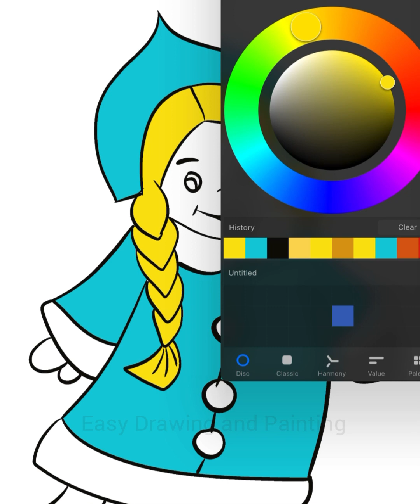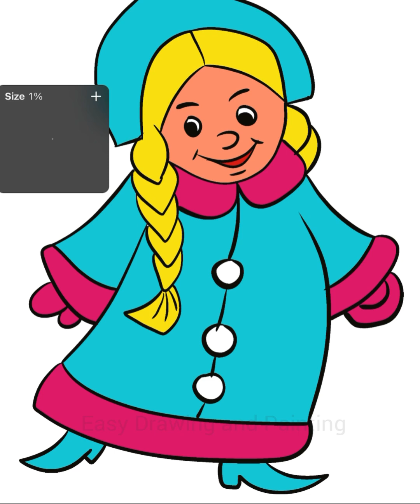How to draw cute girl doll for kids ll easy drawing and painting ll draw step by step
Easy Drawing and Painting!!!

your query:
how do you draw a fruits for kids?
what is the easiest fruit to draw?
what is fruit for class 1?
What can a 7 year old draw?
What can my 10 year old draw?
What to draw easy for beginners?
7 साल का बच्चा क्या आकर्षित कर सकता है?
Can a 1.5 year old draw?
Can 2 year olds draw faces?
Can a 12 month old draw?
Can 3 year olds draw?
How do you draw a 9 year old face?
What can a 5 year old draw?
What can I draw easy and cute?